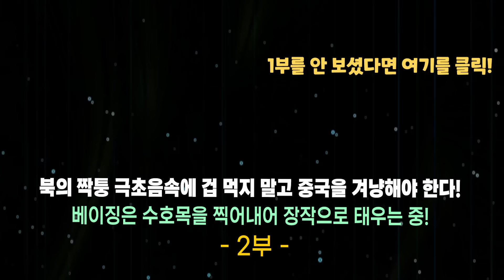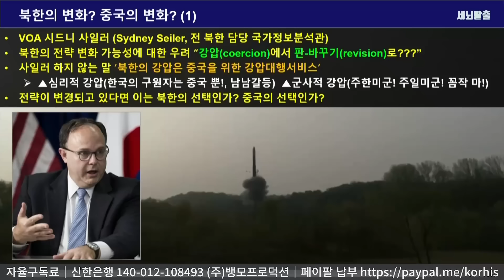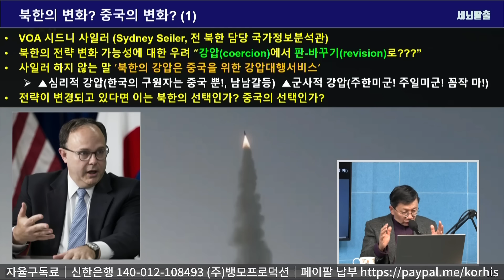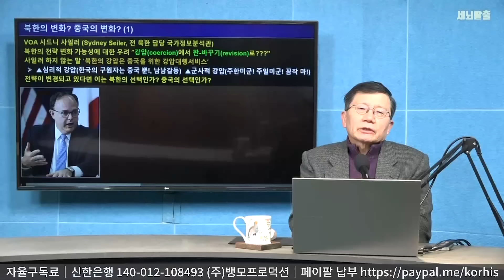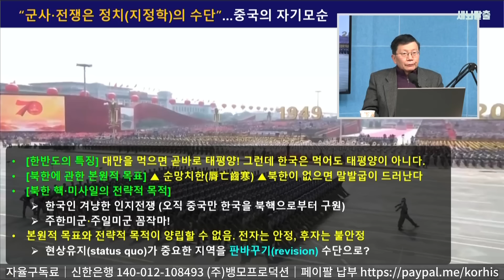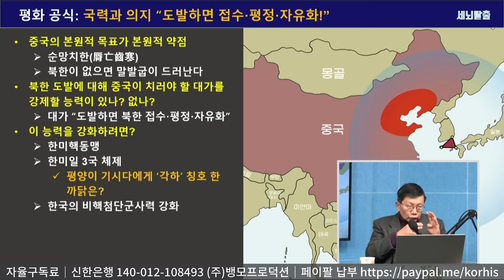[세뇌탈출 3083탄] 북의 짝퉁 극초음속에 겁 먹지 말고 중국을 겨냥해야 한다! 베이징은 수호목을 찍어내어 장작으로 태우는 중! - 2부